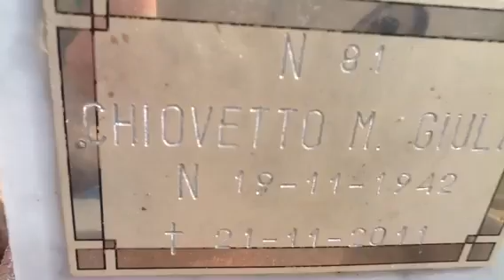Rovigo Chiovettomariagiulia Maria Giulia Giulia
Cimitero Rovigo Johnny figlio Giulia